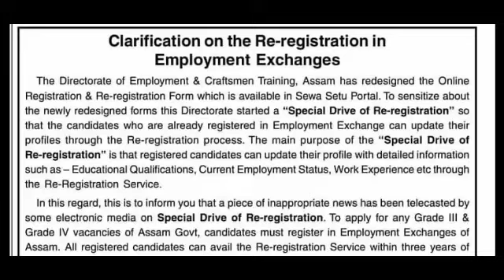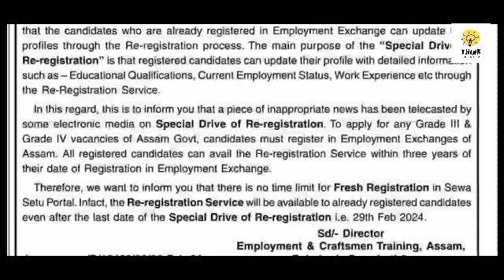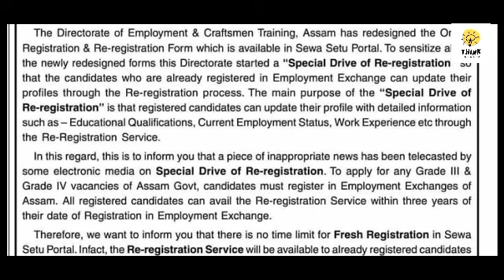Clarification on the Re - Registration in Employment Exchanges. Govt of Assam 2024.